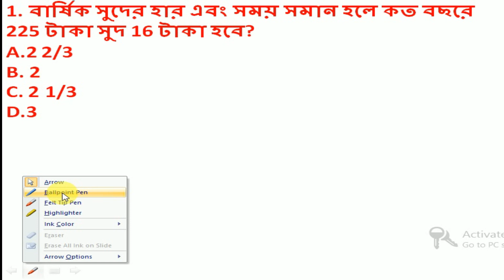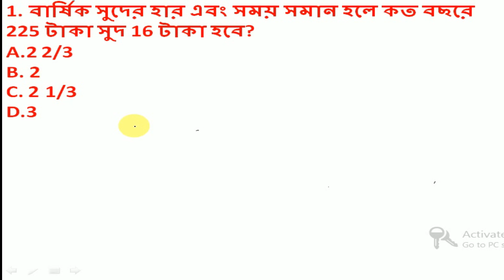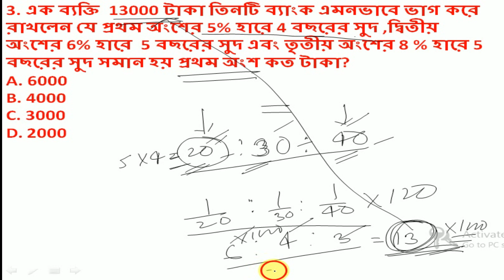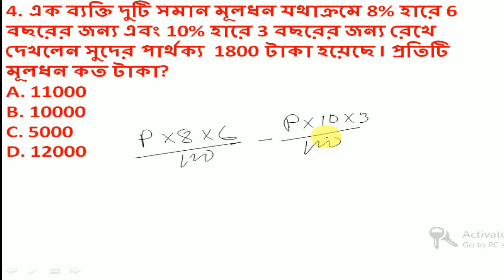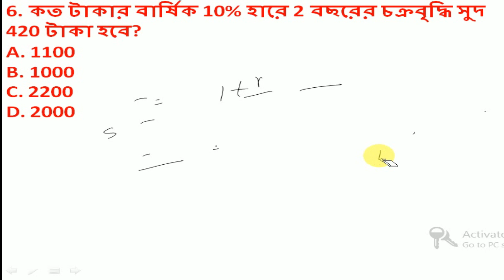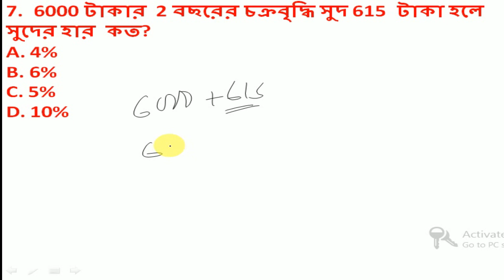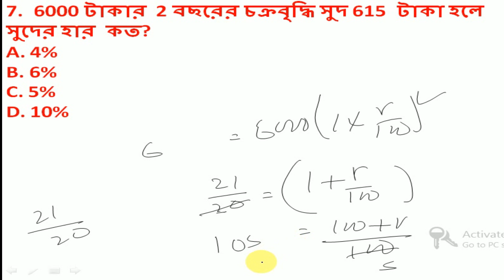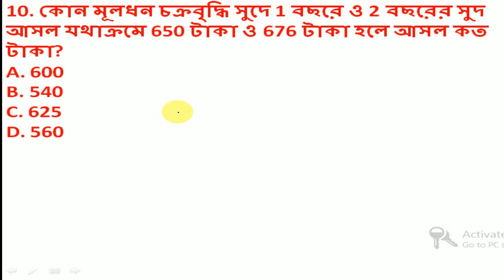wbp SI 2019 math class 10 simple and compound interest | সরল ও জটিল সুদ | wbp sub inspector 2019